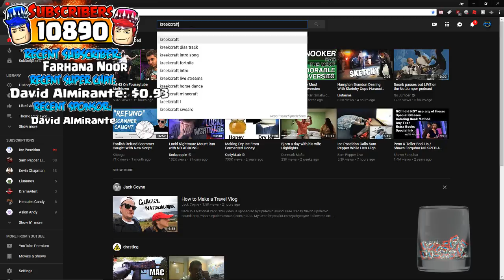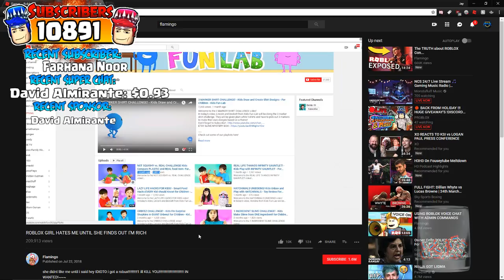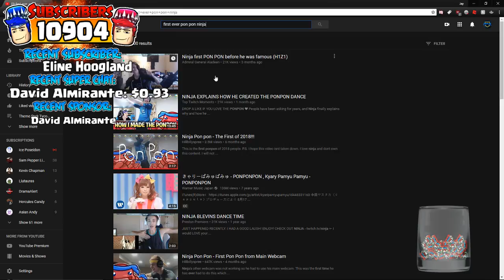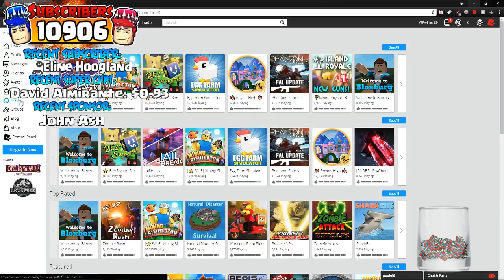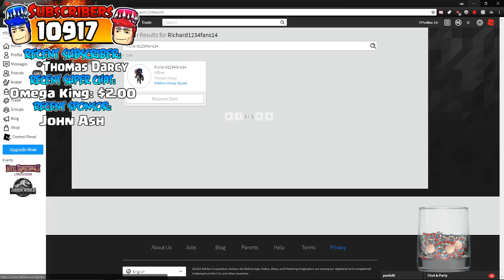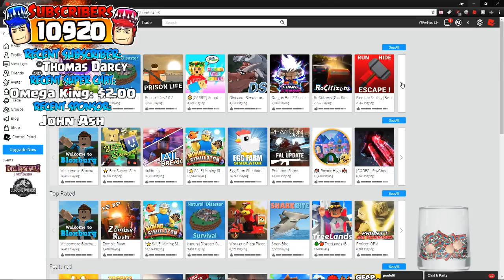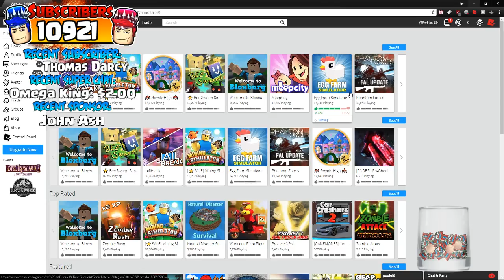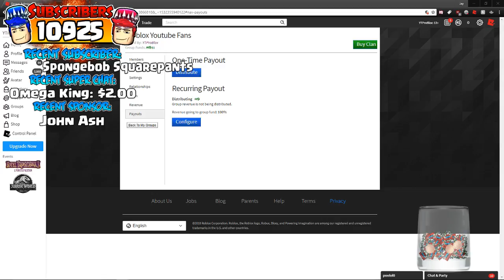🔴 PHANTOM FORCES !!! HUGE GIVEAWAY'S !DISCORD [PG]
You'll get a shoutout on stream!

(gawkbox allows you to complete offers on pc or download/play apps on mobile which
will add funds to your wallet which you can then send me as a FREE donation )
**🙏 All donators get SHOUT OUTS and CHANNEL LINKS posted on live chat during during streams! 🎤

Server links -

2. Join the Problox Youtube Fans group on ROBLOX

3. Leave a like on this video (Optional)
Good luck to everyone!

1) No swearing (Instant Ban)
2) No harassment, racism, sexism, homophobia, etc. (Instant Ban)
3) No Inappropriate YouTube names (Instant Ban)
5) Do not spam! This includes CAPS, emojis, symbols, etc. (You will be Timed Out)
6) No fighting (You will be Timed Out & Eventually Banned if it keeps up)
7) Do not ask for moderator (this is earned if we see you around consistently being positive)
8) This is a Family Friendly Channel so keep is positive & have fun :)